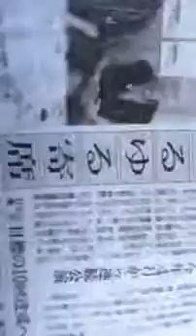春風亭昇吉さんからのアイスバケツリレー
春風亭昇吉さんの初めての本『東大生に最も向かない職業ー僕はなぜ落語家になったのか』の紹介動画です。本の説明と小噺。その一、です。

春風亭昇吉さんの初めての本『東大生に最も向かない職業ー僕はなぜ落語家になったのか』の紹介動画です。本の説明と小噺。その三、です。